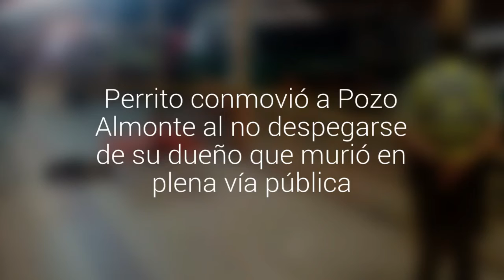Perrito conmovió a Pozo Almonte al no despegarse de su dueño que murió en plena vía pública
La víctima se desvaneció en la avenida Comercio cuando caminaba junto a su can. El animal intentó 'defender' a su amo mientras Bomberos le realizaba diversas maniobras de reanimación.